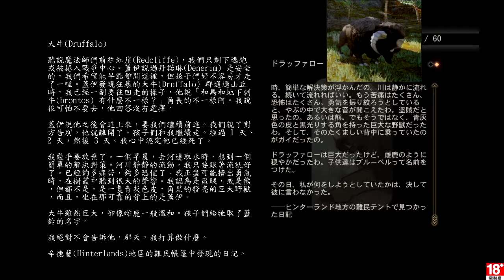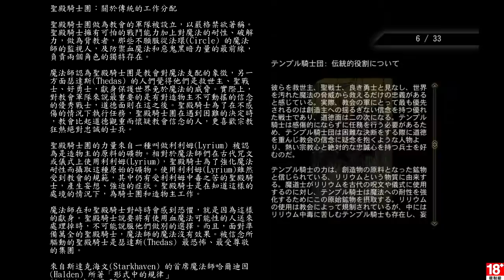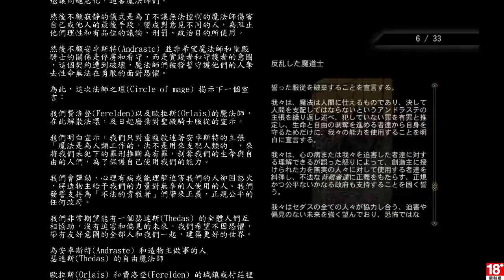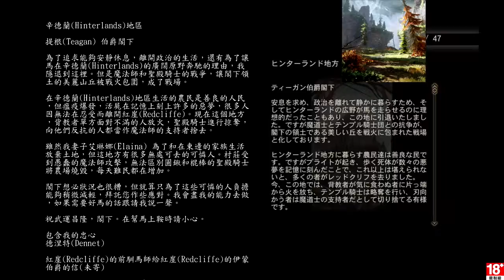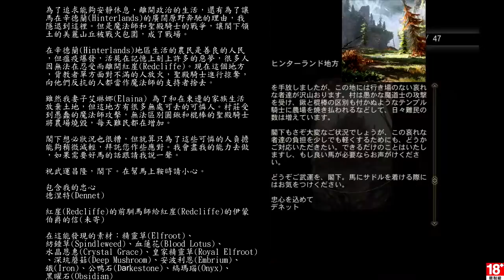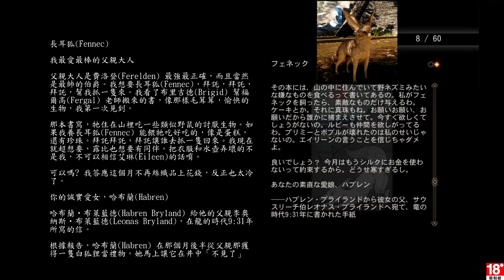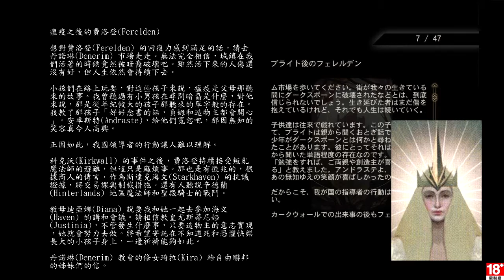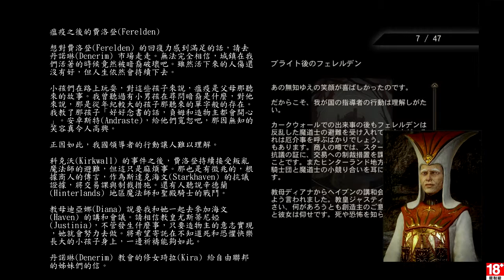千鳥の「闇龍紀元 異端審判」EP.11 (中文字幕) 殘存的威脅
又超過一周了 sorry (合掌)